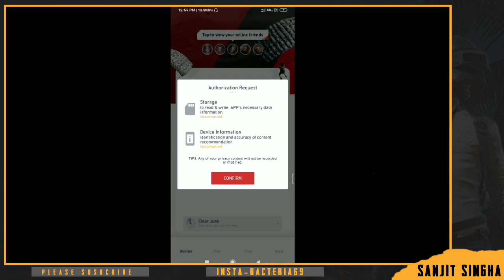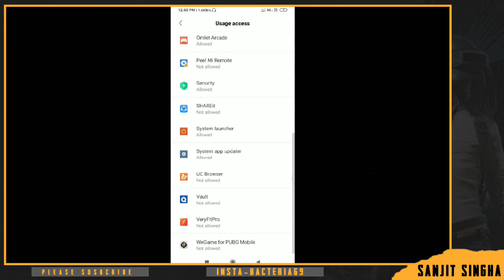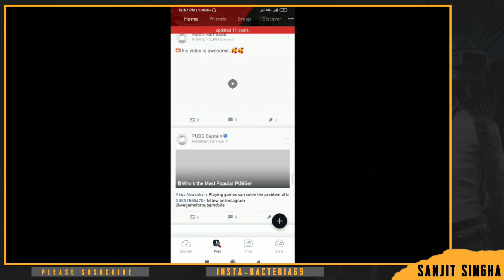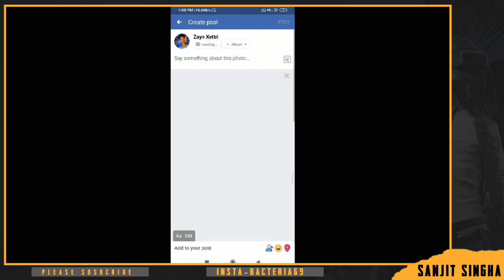PUBG MOBILE NEW VPN TRICK | GET FREE UC |GUN SKINS | EMOTS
SO,HEY GUYS PURI VIDEO DEKNA AND PLEASE SKIP MAT  KARANA PLEASE GUYS AGAR APP SKIP KAROGE TOH SHAYD AP SKIN NEHI LE PAO TOH APKO PEHELE HI BATA DO GUYS PURI VIDEO DEKNA !

AND AGAR APP KA VPN KAAM NEHI KAR RAHA HAI TOH GUYS COMMENT MEIN BATA DENA MEIN ZARUR APKO HELP KARUNGA GUYS .!!!

MUJHE INSTAGRAM PE FOLLOW KARLENA Q KI KONSI TOPIC MEIN VIDEO ANE WALI HAI MEIIN INSTAGRAM PE BATA DETA HU "